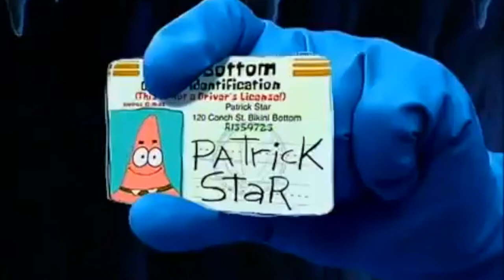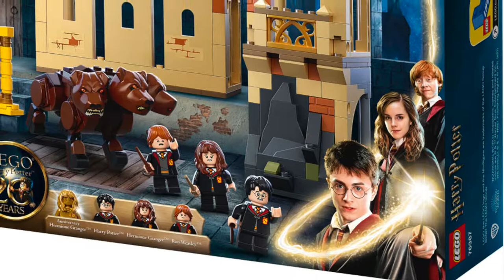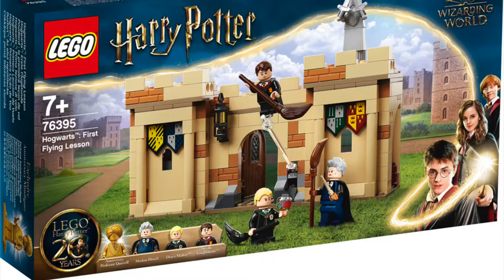Why Don't I Like LEGO Marvel? & Will I Get The New LEGO Harry Potter Sets? | A.S.A Episode 43 (2021)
It's time for another episode of A.S.A (Ask SKY Anything) The series where I answer your questions! I have 5 wonderful questions that I will be answering in today's episode. Questions like: What's my favorite SpongeBob scene? And way don't I like LEGO Marvel? I really hope you enjoy today's episode of A.S.A. So let's GO! ^_^